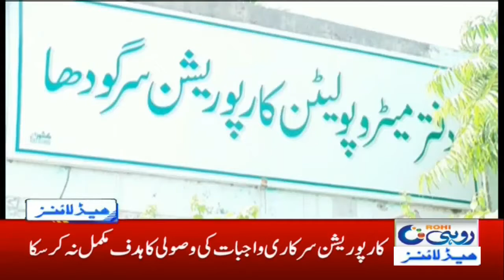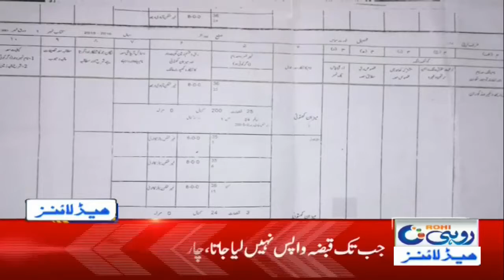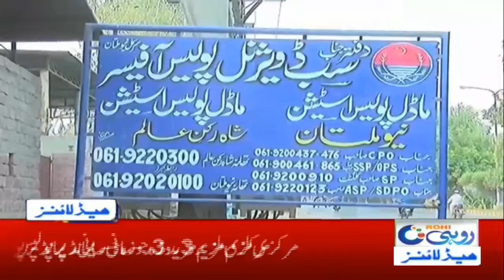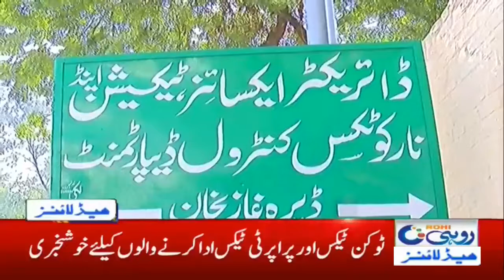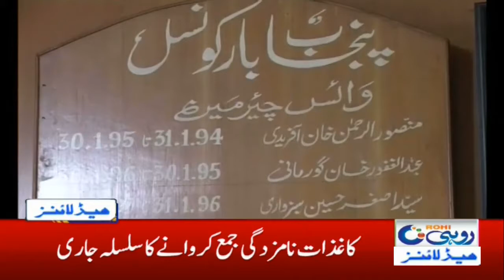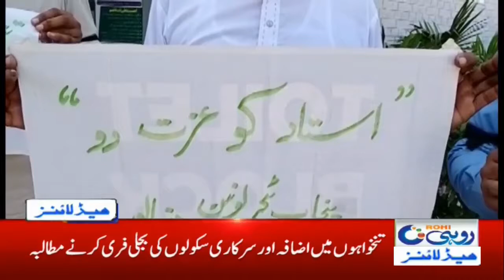2am News Headlines | 6 Oct 2020 | Rohi